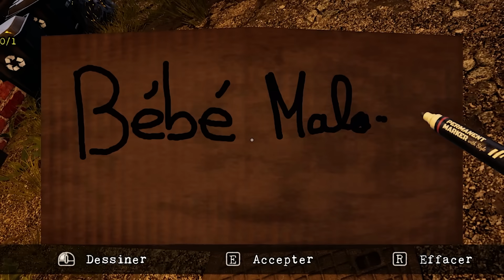LES CLOCHARDS LES PLUS FOUS DE LA VILLE ! (Bum Simulator)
aujourd'hui on va devenir les sdf les plus fous de la ville sur bum simulator donc c'était drôle, voila :)

Montage : VAP Studio